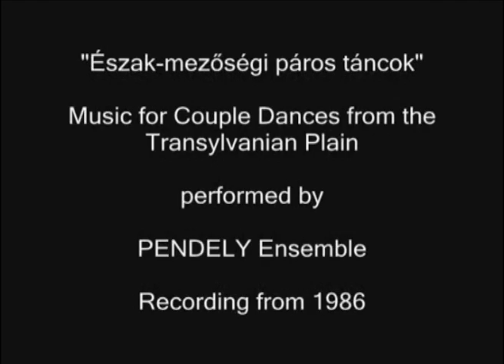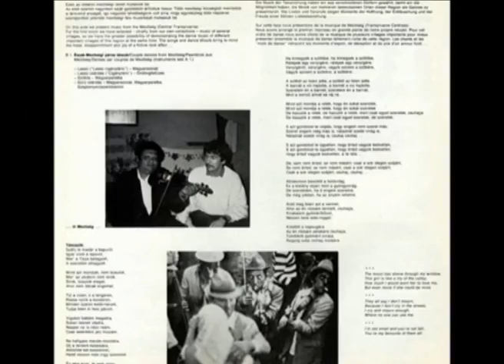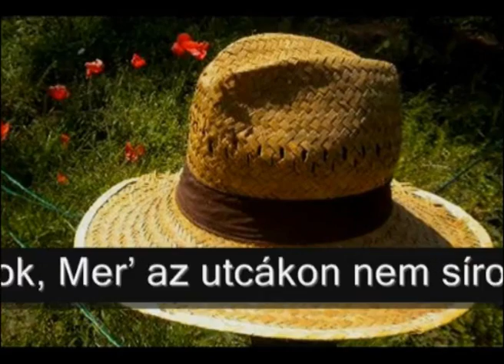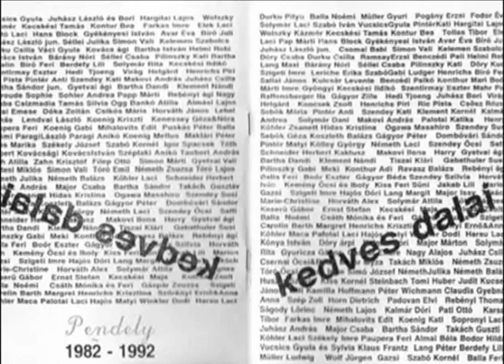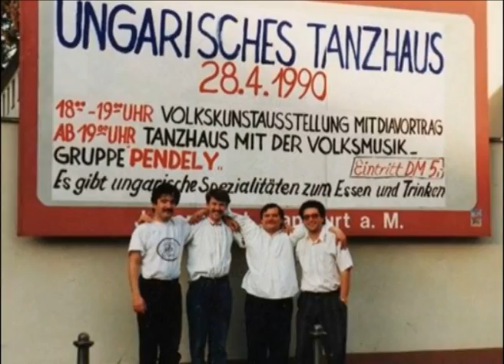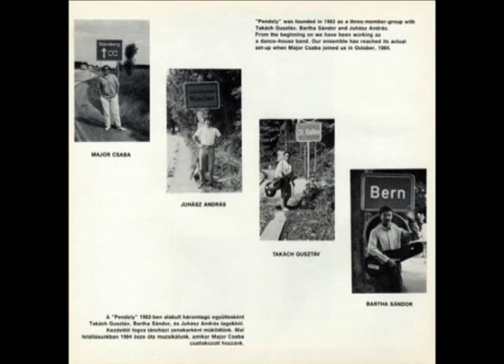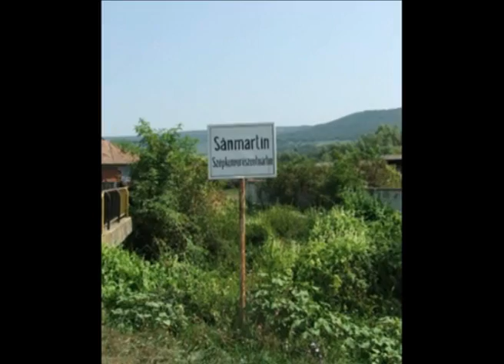Mezőségi páros táncok - Pendely Együttes (1986)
Mezőségi páros táncok - Music for Couple Dances from the Transylvanian Plain
From the Record "PENDELY - Hungarian Folk Music", PeP LP-02, released in Switzerland in 1986

Juhász András: violin, voice; Bartha Sándor: viola, voice; Major Csaba: viola, voice; Takách Gusztáv: double-bass, voice

Photo credits:
Most of the pictures propriety of Pendely Ensemble.
Special thanks to the following persons/organisations for authorizing their photos/films to be published:
Persons/landscapes/objects etc. appearing in the clip (in the order of appearance and without pictures relating to Pendely Ensemble):

Szépkenyerűszentmártoni táj; Szüret az erdélyi Mezőségen (Operatőr: Hegyessy Géza) ; Batyuzó szénaszállítás és Temetési menet, mindkettő M.szováton: Magyar Néprajzi Lexikon; Mezőségi hímzés; Farkas Emőd; Sz.szentmártoni virágos ház; Vajdakamarási lassú cigánytánc; Ördöngősfüzesi házak; Ö.füzesi tájképek: photos by Nomadiclas (Alexandre Correia and Ana Batista from Portugal); Ö.füzesi református templom; Ö.füzesi zenészek: Sonidus.org ; Ö.füzesi zenészek; Visai férfiak az ötvenes években; Csillagjelmez.hu; Csillagszemű Táncegyüttes; Bámbó István, Szecsődi Árpád; Táncoló idős buzai pár; Gyermektánccsoport; Tájkép Jánky Emese; Novák Lívia; Tájkép Nusfalu/Nuseni; Mezőségi temetőben; Szecsődi Árpád; Mezőségi női viselet; Honvéd Táncszínház, Mezőségi gránátalmás párnavég; Jánky Emese; Kisbergics Táncegy.; Köhler László; Rajz: „Mezőségi oláh (Erdélyben)":(Hazai Népviseletek, Vasárnapi Ujság 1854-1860, epa.oszk.hu); Bivalyok fénykép: Kurt Hielscher „Büffel im Wasser", Rumänien -- Landschaft, Bauten, Volksleben, F.A. Brockhaus, Leipzig (1938); térkép: utolsoora.hu, Magyarpalatkai templom; M.palatkai zenészek: Csoóri Sándor honlapja hunzene.hu: Banda, Kodoba Márton, K. Béla, K. Ignác, Moldovan Stefan, Moldovan St. és Puki. M.palatka, Mácsingó család; Válaszút, 1961, învîrtita, Fotó: Andrásfalvy Bertalan, forrás: MTA Zenetudományi Intézet fotóarchívuma; Pálfy Csaba, Maácz László és Martin György néptáncgyűjtés közben, Encsencs (Szabolcs m.), 1958. Fotó: Vadasi Tibor, forrás: MTA Zenetudományi Intézet Néptánc Archívum fotótára; Novák Lívia; Videó 1980as évek, Stuttgart, felv.: Ludger Henrichs; Mezőségi női viselet; Vajdasági táncegyüttes; Mezőségi bunda: Folkrádió Fórum; M.palatkai zenészek Csoóri Sándor honlapjáról, folyt.: Kodoba Béláék, K. Béláék, K. Márton, Moldovan Emeric, K-ék a Fonóban. A Héderváry kastély borospincéjében: Solymár László; Szüreti felvonulás falutalálkozó Bálványosváralja; Eszterlánc zenekar; rajz: Deér István "Öcsi"; Cegei-tó: Wikipedia; Tóvidéki táj; Fülöp Jenő; Wass-kúria Cegén: Wikipedia; Mezőségi csűr: Magyar Néprajzi Lexikon; Magyarszováti banda lakodalomban; M.szováti banda másik lakodalomban; Kallós Zoltán és Maneszes Márton (M.szovát); Kallós Múzeum; Papp István „Gázsa" és Panek Kati; Székely Levente és „Gázsa"; Pendely Együttes Székely Leventével és Sztanó Hédivel Bázelben; Mezőségi Fesztivál plakátja; Hagyományőrző táncosok Maneszes Mártonnal; Téka Együttes és Deffend Irén; Téka Egy. és Lovász Irén (1983); Summások Együttes plakátja Nagy Zoltán „Púder"-rel (1983); „Nomád nemzedék" c. könyv borítója, Téka Egy. a hetvenes években; Képek a Nomád nemzedékből: Tímár Sándor és Böske, Halmos Béla, Sebő Ferenc, Sípos Mihály, Sebő Ferenc, Sebestyén Márta, Halmos Béla, Kovács Tivadar, „40 éves a táncházmozgalom" emléktábla avatása 2012-ben: Halmos Béla, Tímár Sándor és még sokan mások, Muzsikás Együttes, Zsuráfszky Zoltán és .. ,Farkas Zoltán „Batyu" és Tóth Ildikó „Fecske", Berecz András, Sebestyén Márta, Fekete Antal „Puma", Sebestyén Márta, Charles, Prince of Wales. Szépkenyerűszentmártoni templom.

(List to be completed shortly...)

Also very special thanks to Media Flash Studio: Tóth Sándor and Birinyi József